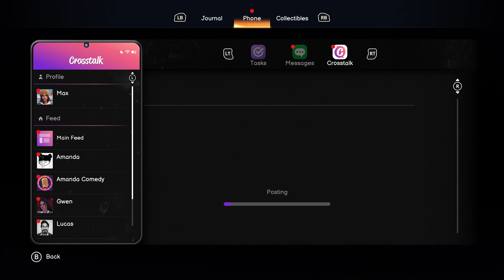Life Is Strange: Double Exposure — Extended Gameplay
Developed by Deck Nine Games, Life Is Strange: Double Exposure is an all-new supernatural murder mystery that will excite both new and returning players. Life Is Strange: Double Exposure will launch on Xbox Series X|S consoles, PlayStation 5, and PC on October 29, 2024, and is also coming to Nintendo Switch.

Life Is Strange: Double Exposure will be available in three editions; Standard, Deluxe, and Ultimate. Players can pre-order the Ultimate Edition now to gain Advanced Access to Chapters 1 and 2 on October 15, 2024, two weeks ahead of the release of the full game.

Max Caulfield, photographer-in-residence at the prestigious Caledon University, discovers her closest new friend, Safi, dead in the snow. Murdered. To save her, Max tries to Rewind time – a power she’s not used in years… instead, Max opens the way to a parallel timeline where Safi is still alive, and still in danger! Max realizes the killer will soon strike again – in both versions of reality.

Only Max can Shift between the two parallel timelines to solve and prevent the same murder.